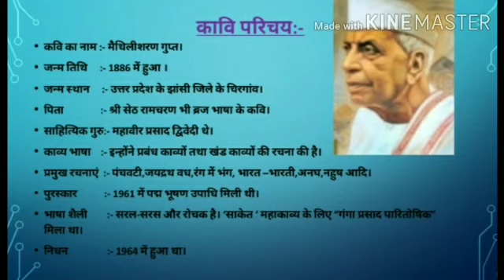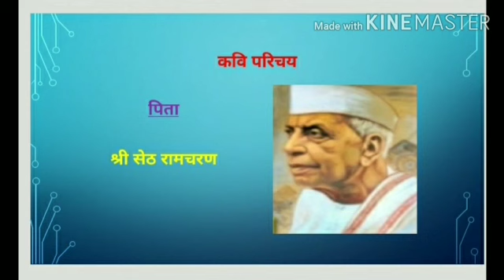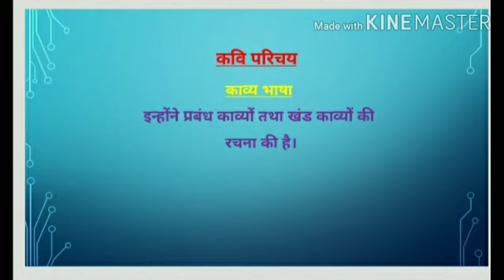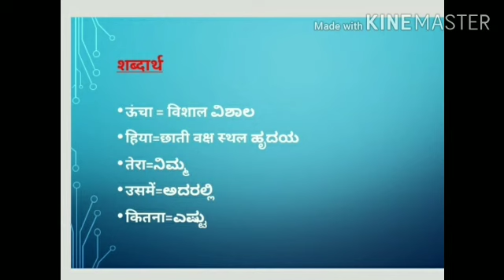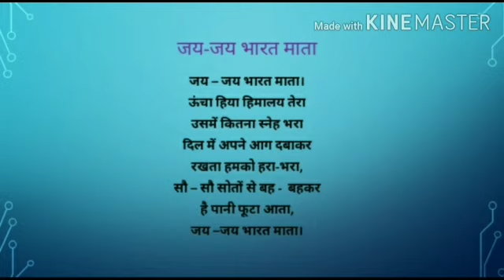9 KM HINDI POEM JAI JAI BHARATH MATHA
POET INTRODUCTION AND STANZA 01